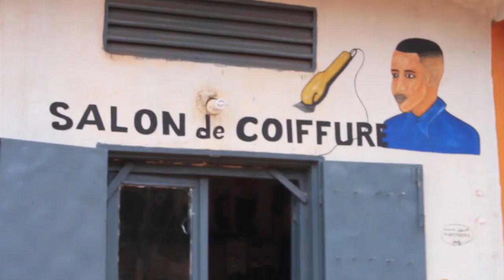MAKAN SOUKOUNA DIT MAKANAI DANS PROBLEME AVEC LE COIFFEUR par BEN BD PROD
MAKAN SOUKOUNA DIT MAKANAI EST UN JEUNE COMEDIEN MALIEN DE BAMAKO KALABAN KOURA QUI FAIT BOUGER BEAUCOUP LA POPULATION MALIEN et le VOILA dans PROBLEME AVEC LE COIFFEUR AVEC LE SOUTIEN DE SON LABEL UNIVERSEL BEN BD PRODUCTION INTERNATIONALE aux contacts: 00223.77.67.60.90 ou 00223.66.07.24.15 ou par E-mail